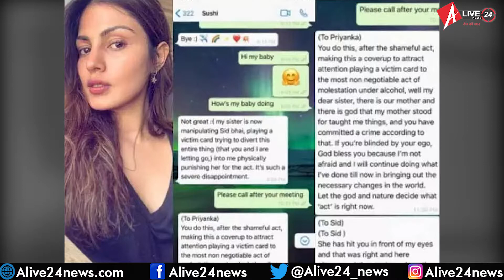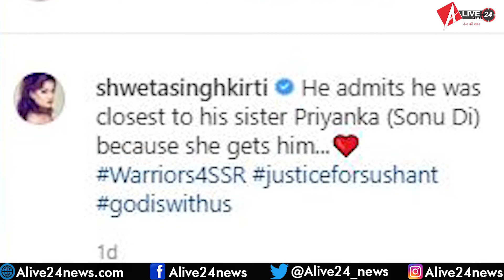Rhea Chakraborty को लेकर Sushant Singh Rajput की बहन का बड़ा खुलासा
सुशांत की बहन श्वेता सिंह कीर्ति ने एक वीडियो शेयर किया है और इस वीडियो के सहारे उन्होंने ये संदेश दिया है कि सुशांत अपनी बहन के काफी करीब थे.